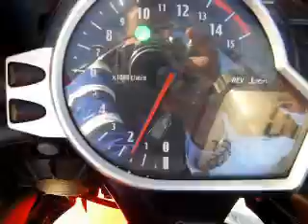CBR 1000 RR